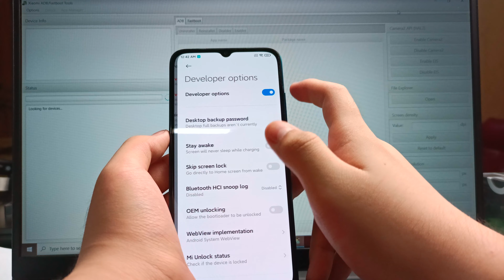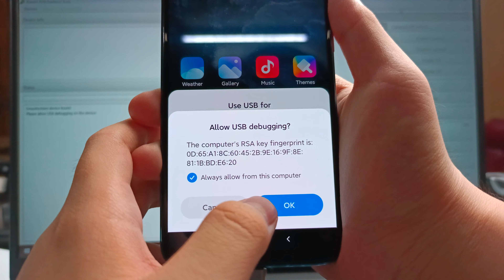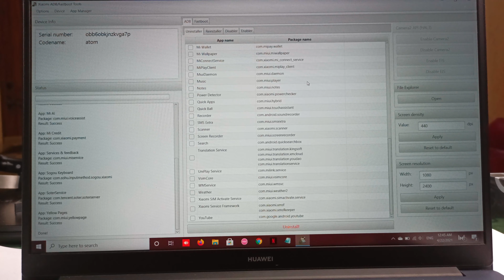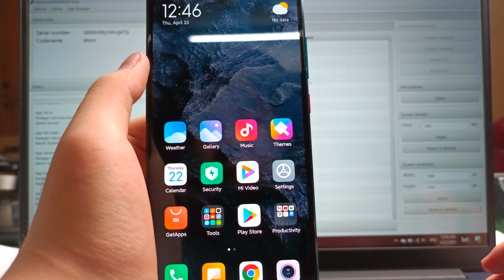How to debloat any Xiaomi Devices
Full tutorial on how to debloat any Xiaomi Devices.

Note: You need a laptop or pc in order to debloat your Xiaomi Device, and this only works on Xiaomi phones.

Visit AHH's Xiaomi Manila if your looking for SRP priced phones with freebies and other awesome discounts included for old buyers.